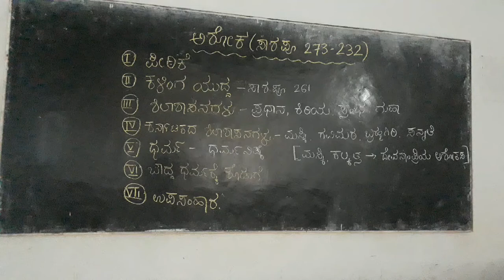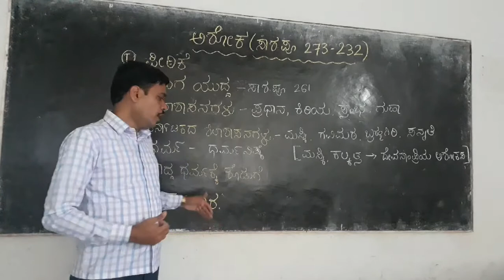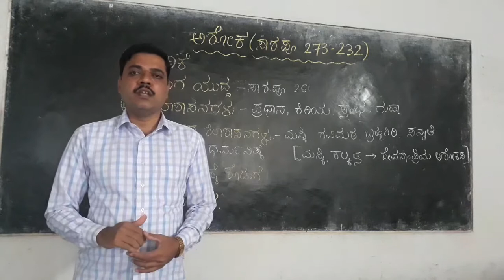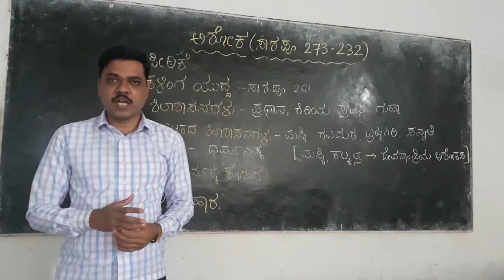PUC 2ND HISTORY CHAPTER 4.3